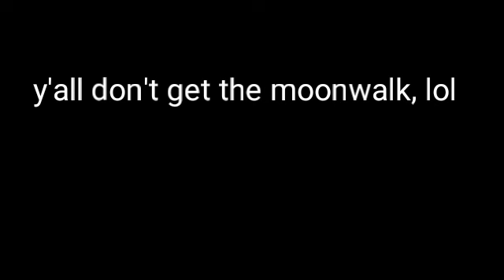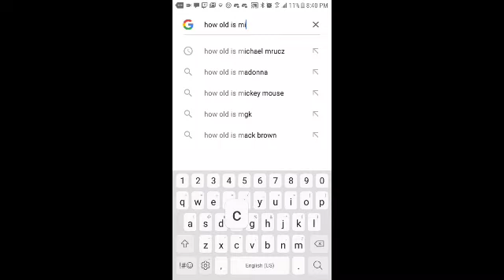(YTP) Michael Jackson loves Billie Jean